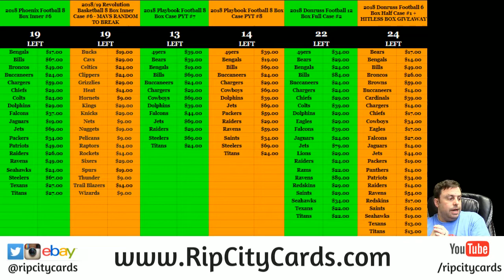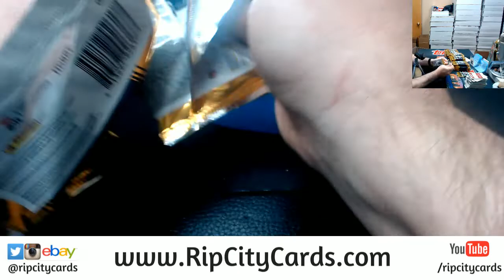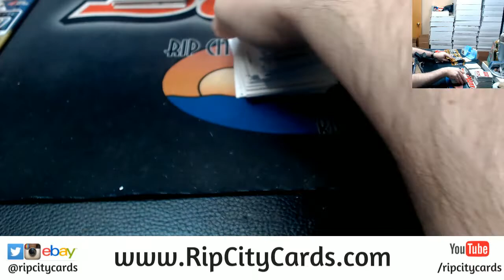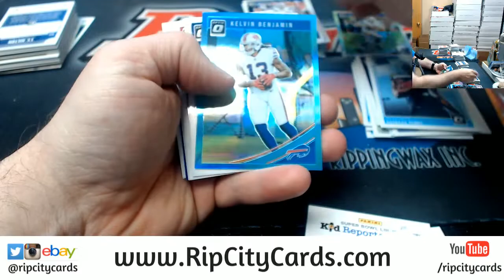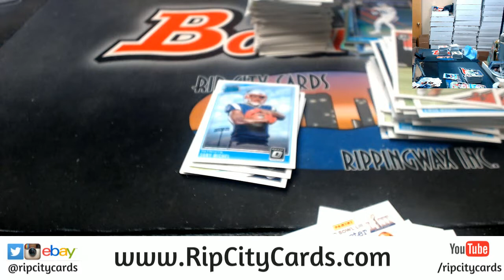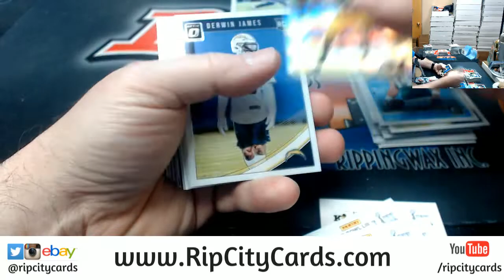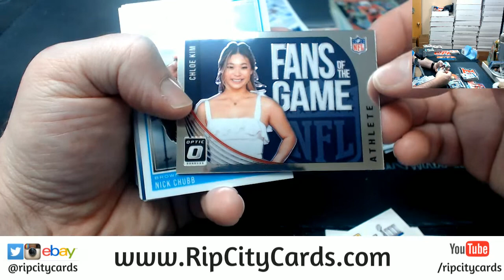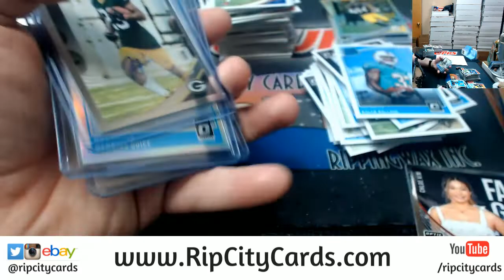2018 Panini Donruss Optic Football 6 Box #2 EBAY